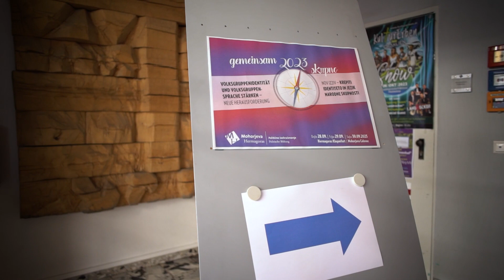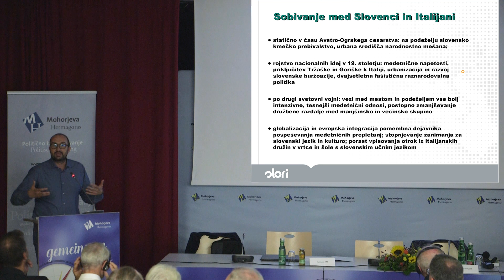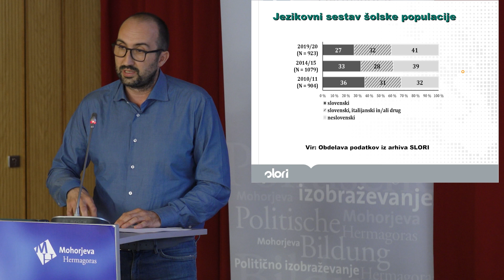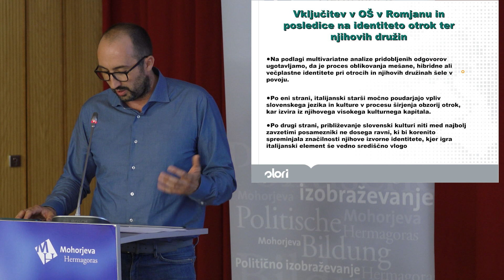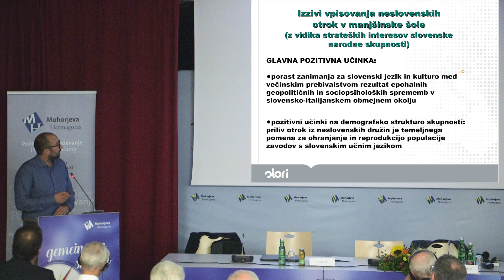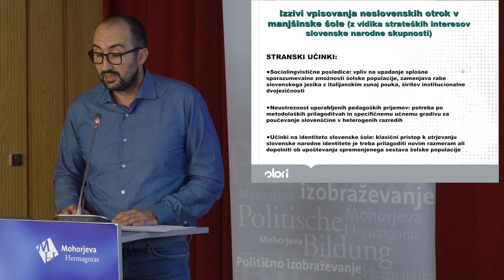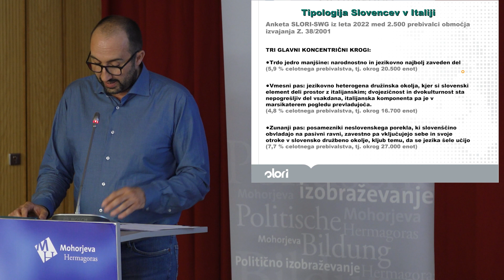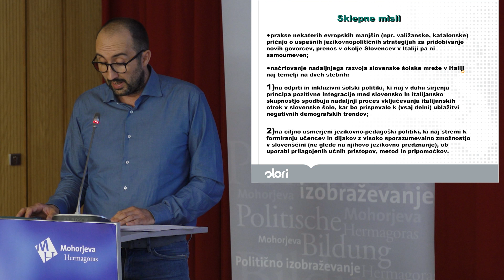Gemeinsam 2023 Skupno: Devan JAGODIC, sociolog, direktor SLORI v Trstu /Direktor des SLORI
MEHRSPRACHIGKEIT UND IDENTITÄTSVIELFALT | VEČJEZIČNOST IN RAZNOLIKOST IDENTITETE Večjezičnost in identitete v obmejnem prostoru: izzivi vpisovanja italijansko govorečih otrok v šole s slovenskim učnim jezikom v Italiji | Mehrsprachigkeit und Identitäten im Grenzgebiet: die Herausforderungen bei der Einschreibung der italienischsprachigen Kinder in Schulen mit slowenischer Unterrichtssprache in Italien

Devan JAGODIC, sociolog, direktor Slovenskega raziskovalnega inštituta SLORI v Trstu /Direktor des Slowenischen Forschungsinstituts SLORI in Triest

Konferenz der Hermagoras vom 28. bis 30. September 2023
VOLKSGRUPPENIDENTITÄT UND VOLKSGRUPPENSPRACHE STÄRKEN – NEUE HERAUSFORDERUNG
Konferenca Mohorjeve od 28. do 30. septembra 2023
NOV IZZIV – KREPITI IDENTITETO IN JEZIK NARODNE SKUPNOSTI
Der Hermagoras Verein in Klagenfurt (slowenisch: Mohorjeva družba v Celovcu, kurz auch nur Hermagoras / Mohorjeva genannt) wurde 1851 auf Anregung des Bischofs Anton Martin Slomšek von Kärntner slowenischen Intellektuellen in Klagenfurt / Celovec gegründet. Das Hauptanliegen des Vereins besteht in der Pflege und Erhaltung der slowenischen Sprache und Kultur, in der Entwicklung von Bildungsangeboten, der Forcierung des friedlichen Zusammenlebens der deutsch- und slowenischsprachigen KärntnerInnen, sowie der Stärkung gutnachbarschaftliche Beziehungen zwischen Österreich und Slowenien. Zentrales Ziel der Hermagoras/Mohorjeva ist es, Menschen zu bilden. Der Verein betreibt eine Buchhandlung, einen Verlag, eine Druckerei, eine private Volksschule samt Hort, einen Kindergarten, eine Kindertagesstätte, ein Studenten- und Schülerheim und ein Veranstaltungszentrum. Der gesamte Tätigkeitsbereich ist auf christlichen Grundsätzen begründet. Der Bildungsauftrag ist ein großes Anliegen.